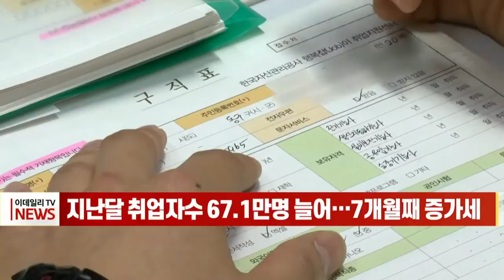[이데일리N] 지난달 취업자 수 67.1만 명 늘어… 7개월째 증가세 (20211013)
지난달 취업자 수가 1년 전보다 60만 명 넘게 늘며 7개월 연속 증가했습니다. 코로나19 4차 확산에도 7년 반 만에 최대 폭으로 늘었습니다.
통계청이 오늘(13일) 발표한 '9월 고용 동향'을 보면, 지난달 취업자 수는 2,768만 3,000명으로 1년 전보다 67만 1,000명 증가했습니다.
취업자 수는 지난 3월부터 7개월 연속 증가세를 이어갔는데, 증가 폭은 2014년 3월 이후 7년 6개월 만에 가장 컸습니다
15세 이상 인구 대비 취업자 수 비율인 고용률은 61.3%로 1년 전보다 1% 포인트 올랐습니다. OECD 비교 기준인 15세~64세까지의 생산연령인구 고용률은 67.2%로 1년 전보다 1.5% 포인트 상승했습니다.
지난달 실업자 수는 75만 6,000명으로 1년 전보다 24만 4,000명 줄었습니다. 경제활동인구 대비 실업자 비율인 실업률은 2.7%로 1년 전보다 0.9%포인트 하락해 10월 기준으로 8년 만의 최저치를 기록했습니다.